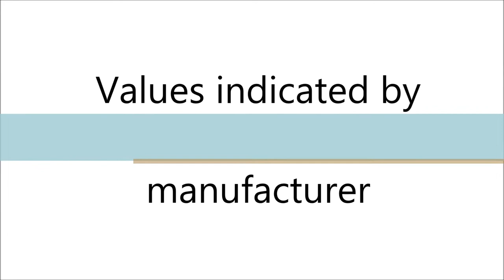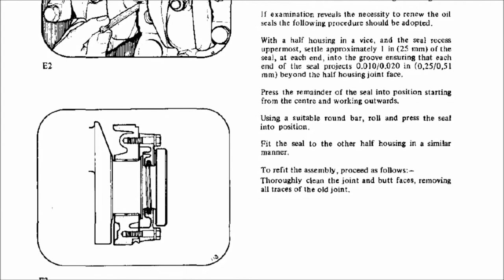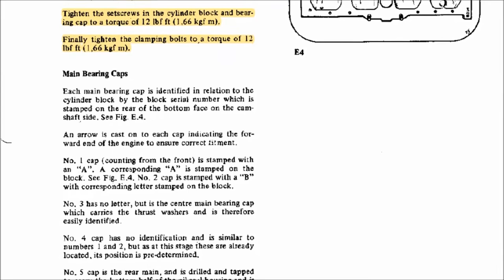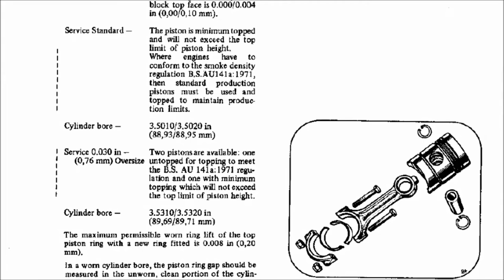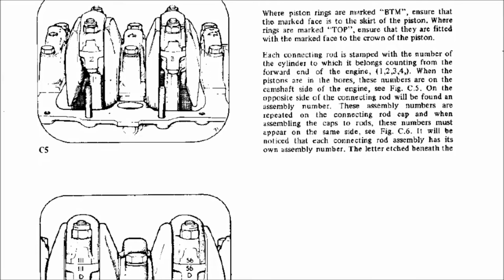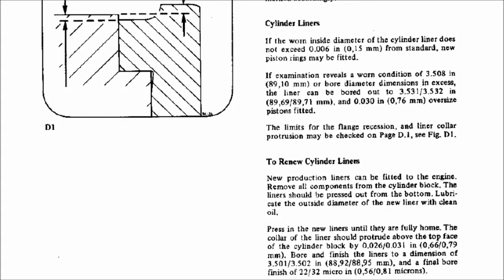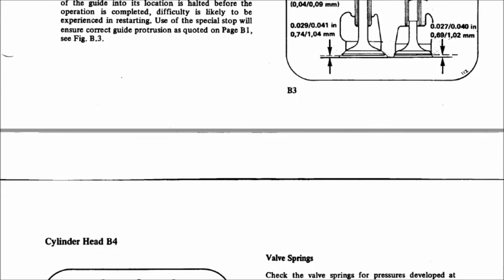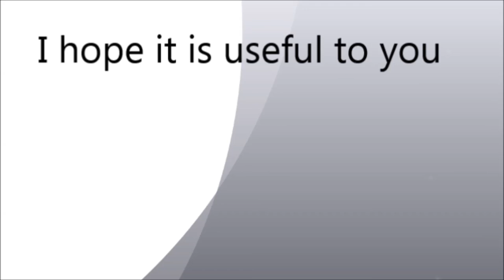PERKINS ENGINE 4.154 2,5 L GA, engine series 4.154/200 Tightening torque for crankshaft, connecting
PERKINS ENGINE 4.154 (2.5 L) GA, engine series 4.154/200. Tightening torque for crankshaft, connecting rod and cylinder head.
☑️ Bitcoin: 15pacQvDHaCcNdgiwvmL45QTzBya167pwk
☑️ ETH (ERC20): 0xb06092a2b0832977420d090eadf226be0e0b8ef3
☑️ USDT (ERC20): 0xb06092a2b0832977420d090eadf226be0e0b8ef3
☑️ DOGECOIN: DG5QF2Yh3DFTL7LwPeZASHaGYFbFnHytBP
🚙 📈 💰𝙒𝙚 𝙗𝙤𝙩𝙝 𝙙𝙧𝙞𝙫𝙚, 𝙮𝙤𝙪𝙧 𝙨𝙥𝙖𝙧𝙚 𝙥𝙖𝙧𝙩𝙨 𝙤𝙧 𝙮𝙤𝙪𝙧 𝙖𝙪𝙩𝙤𝙢𝙤𝙩𝙞𝙫𝙚 𝙢𝙚𝙖𝙨𝙪𝙧𝙚𝙢𝙚𝙣𝙩 𝙚𝙦𝙪𝙞𝙥𝙢𝙚𝙣𝙩. 💰🚀
💪 🌏 𝘈𝘭𝘭 𝘰𝘷𝘦𝘳 𝘈𝘮𝘦𝘳𝘪𝘤𝘢! 💰🚀🚚
CONTACT MEANS 👇👇